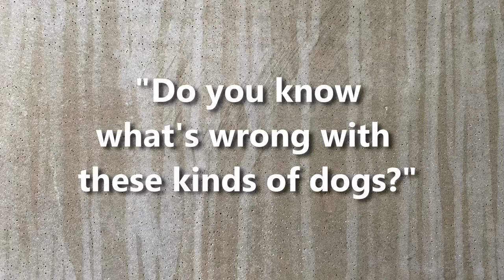What's 'WRONG' with GOLDENDOODLES / GROODLES / DOODLE DOGS… (& other Stories)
Life with Goldendoodles (known as Groodles and also Doodles) is a beautiful adventure. In today's video I share some stories and observations which are quite typical of the experience of owning a Goldendoodle (or Labradoodle, Aussiedoodle, Cavoodle, Cockapoo and so on).

All dogs, all animals are special - and there is something comedic to the way Doodles connect to us... and along the way, make our lives better. Much better.

Find out what their little secret training is for us... have YOU been trained by your dog to get with the program yet?

Join us for a few real-life scenarios of what living with a Goldendoodle is like.  Utterly beautiful, sometimes chaotic, but almost always life changing.

Also to Cindy for her furbabies; Brandon & Karen for Benji & Dolly, and to Lori for the lovely Annie Rose 😊

Music for this video:
Song
Jack in the Box
Artist
Silent Partner

Song
Dance of the Fireflies
Artist
Nathan Moore

Song
Almost August
Artist
Dan Lebowitz

Song
Blue Skies
Artist
Silent Partner